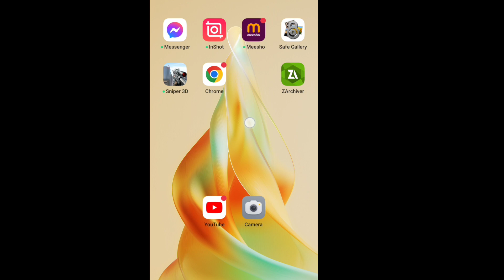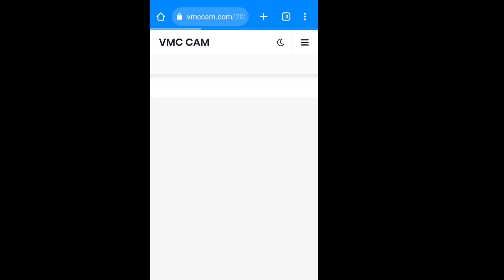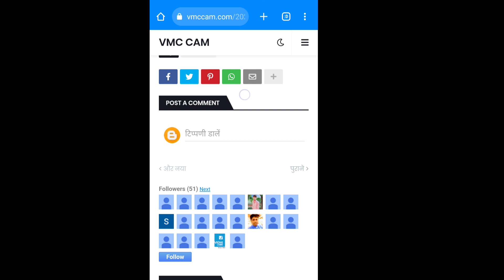rsos 10th and 12th result 2023 kaise dekhe, rsos 10th result 2023 kaise check kare, rsos 12th result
how to check rsos results 2023, rsos 10th class result 2023 kaise dekhe, rsos 12th result 2023 kaise nikale, rsos 10th and 12th result 2023 kaise check kare mobile se, RAJASTHAN STATE OPEN BOARD OPEN BOARD NIOS OPEN BOARD RSOS RSOS OPEN BOARD NEW PREPARE EDUCATION Open board

Rajasthan open board result 2022, RSOS open board result, open board result, RSOS, Open board result, Rajasthan open board, Rajasthan state open school, 10th open board result,

राज. स्टेट ओपन बोर्ड रिज़ल्ट जारी : Rsos 10th, 12th Result kaise Dekhe | Open Board Result Live देखे

rsos board result class 10 and 12 all subjects results result link is go on portal and get your rsos result hurry up jogendrasonisir openexam rsostimetable #

RSOS Result 2023 , RSOS 12th result 2022, RSOS 10th result 2022, Rajasthan board open result 2023

आज RSOS Result 2023 , RSOS 12th result 2022, RSOS 10th result 2022, Rajasthan open result